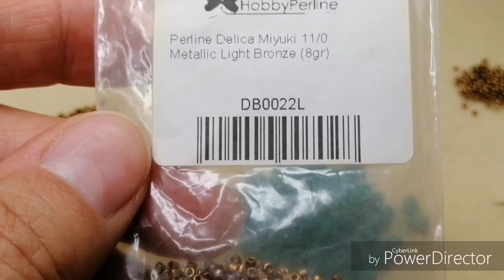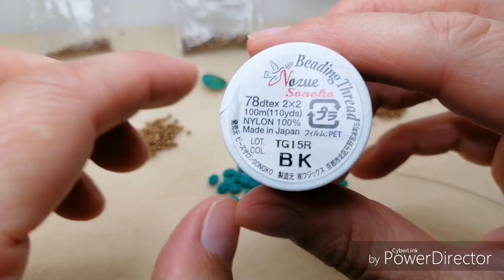Tutorial: SWEET SEASON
tutorial ciondolo SWEET SEASON...nome suggerito da FURIANA OTTANTANOVE.
MATERIALE: superduo, delica 11/0, rocailles 15/0 e 11/0, cipollotti 3x2mm, rivoli sw. 14 mm
nel video manca l'ultima parte dove mostro il ciondolo completato insieme agli altri due...sorry